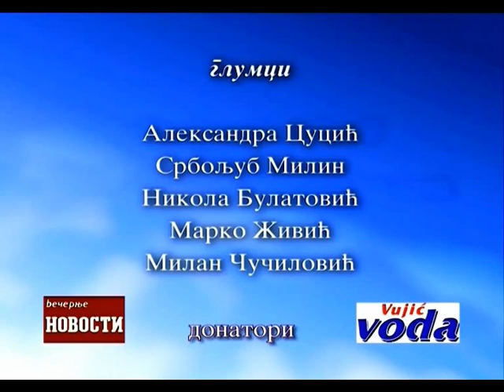Adam i Eva 5-5